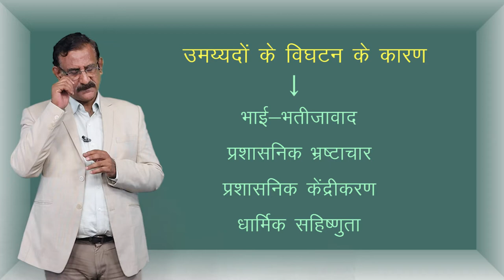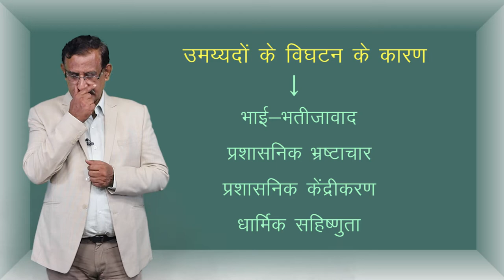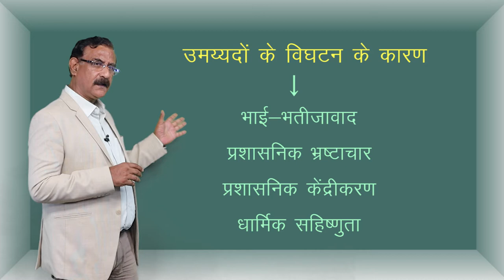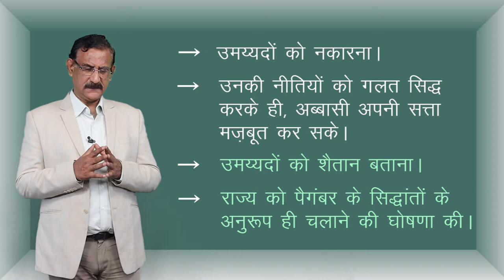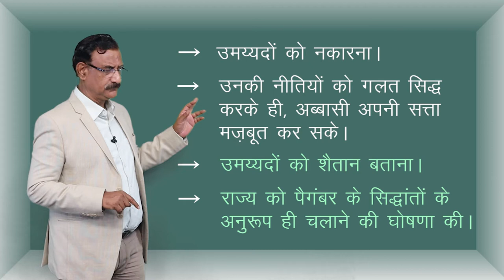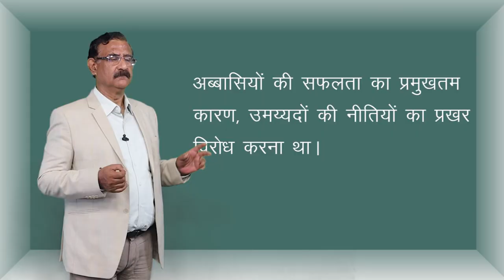CLASS 11th HISTORY | CHAPTER 4 | THE RISE & SPREAD OF ISLAM | इस्लाम धर्म का उदय और विस्तार